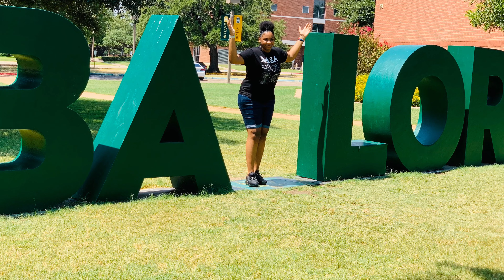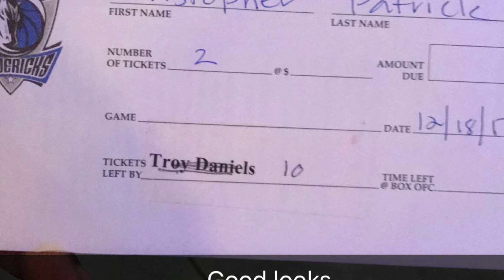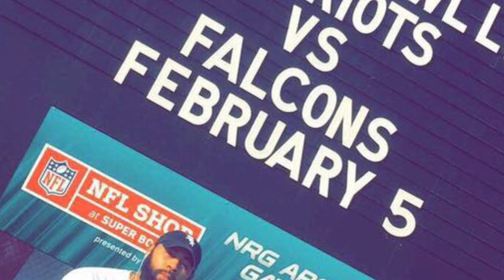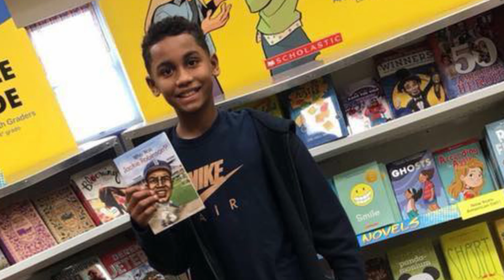Patrick family slide show